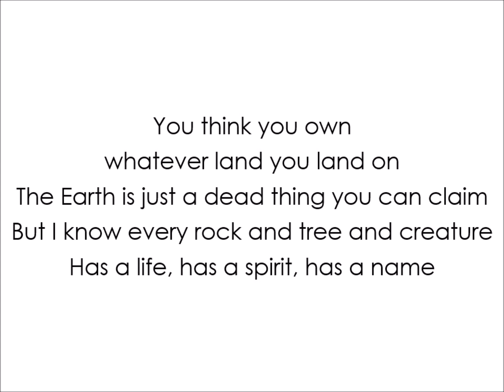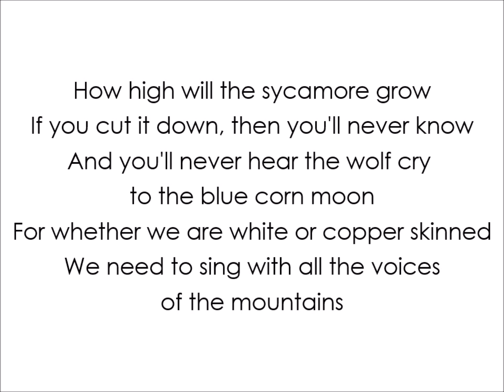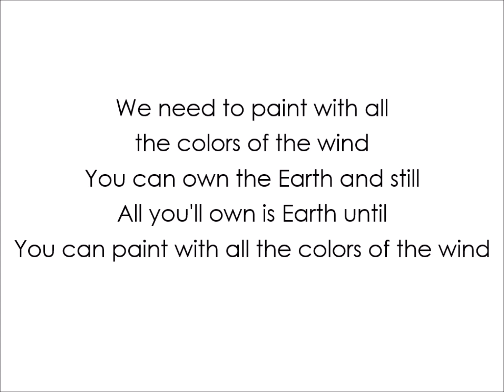Colors Of The Wind - Tori Kelly ~ Lyrics Video ~